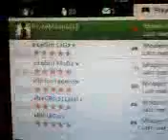Mantis is bad